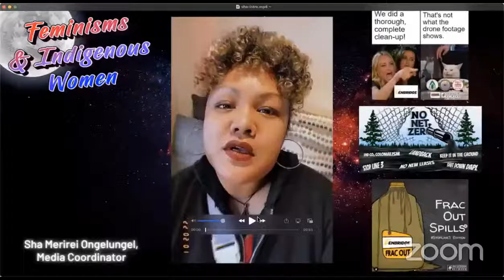Indigenous Feminisms: The Femmes of IEN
Join us, the women and non-binary staff of Indigenous Environmental Network, as we discuss the communities from which we hail and the work we do to protect them.